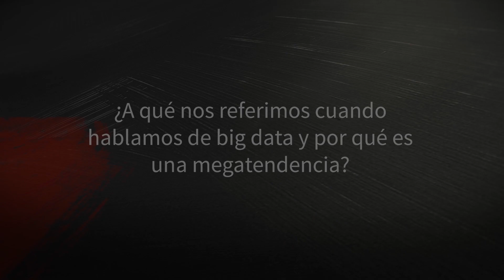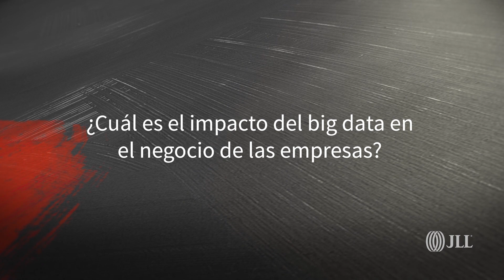Big Data | Federico Castanedo | La Opinión del Experto #26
Big Data es una de las megatendencias empresariales más relevantes de la última década. Su aplicación en diferentes sectores, también en el el inmobiliario, está marcando un antes y un después en la capacidad de gestión de las empresas. Federico Castanedo, Lead Data Scientist en Vodafone España, nos ayuda a entender esta megatendencia.